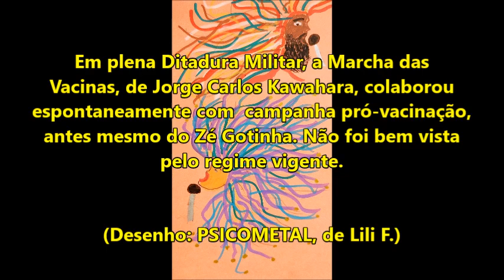roque das vacinas